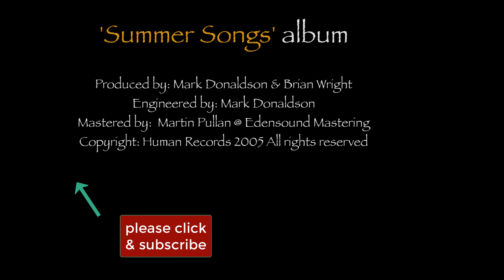Brian Wright Group | My Brand Of Blue (HQ)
'My Brand of Blue'
Jodie Glendenning - vocals
Brian Wright - guitar, percussion
Mark Donaldson - harmonica
Frank DiSario - acoustic bass
From the Album 'Summer Songs'
All Songs composed by Brian Wright
Arranged by Brian Wright, Mark Donaldson & Jodie Glendenning
String Arrangements by Mark Donaldson
String players:
- Nora Nemeth (cello)
- Annalies Billiter (viola)
- Stefanie Thom (violin)
- Rosalind Burns (violin)
Produced by: Mark Donaldson & Brian Wright
Engineered by: Mark Donaldson
Mastered by: Martin Pullan @ Edensound Mastering